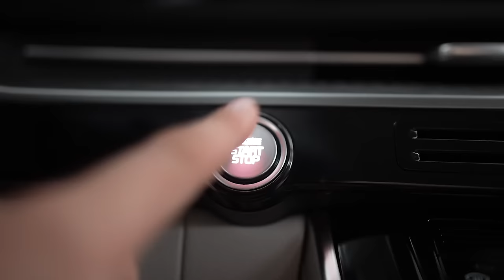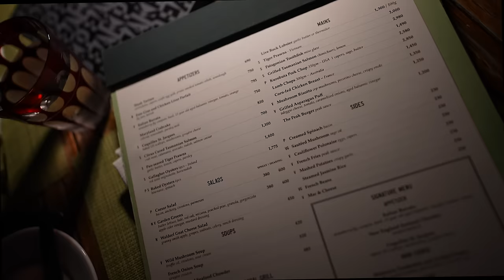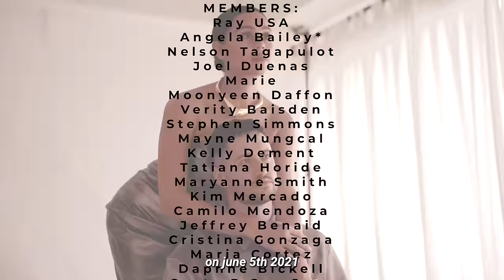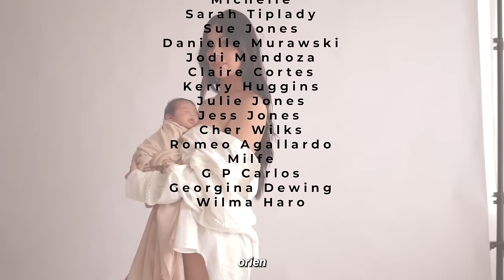Settling In The Philippines Update, Tom Makes A Big Decision For The Family!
The salon you never knew you needed in BGC is KOOP! Thank you Jed for always being so fabulous ✂️